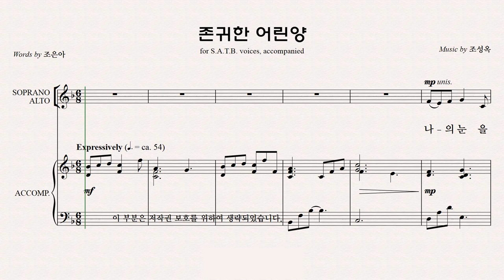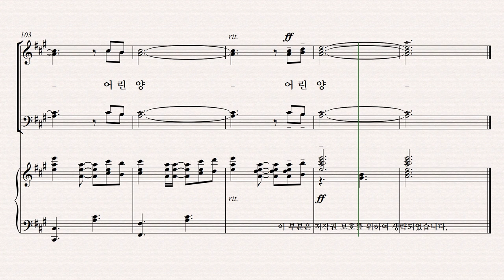[유빌라테] 유빌라테 명품성가 36집 파트연습 '존귀한 어린양' - Tenor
유빌라테 명품성가 36집 파트연습 '존귀한 어린양' - Tenor